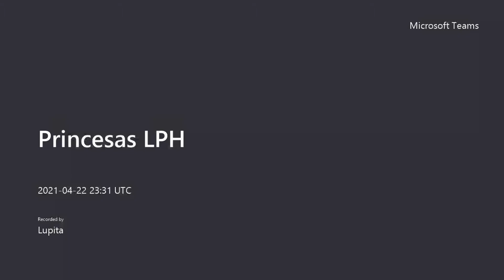El Temor de Dios